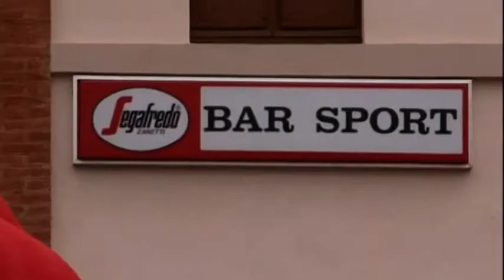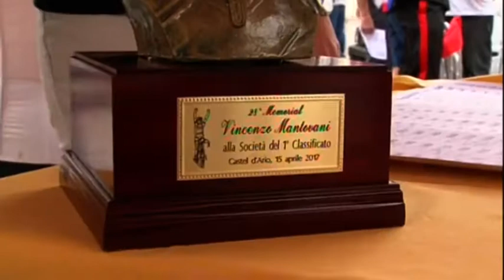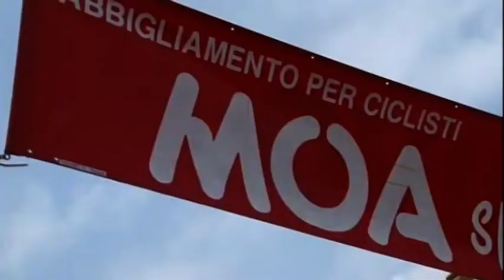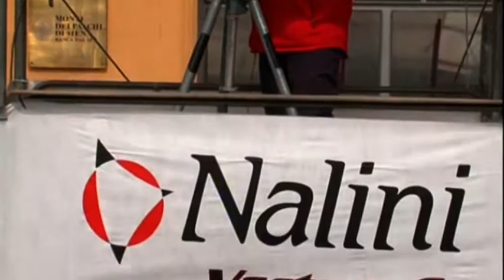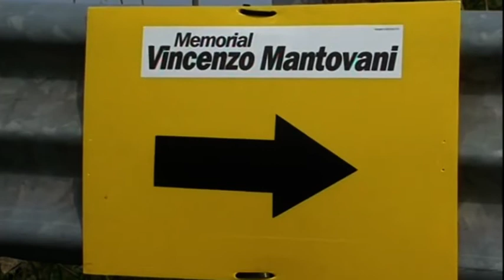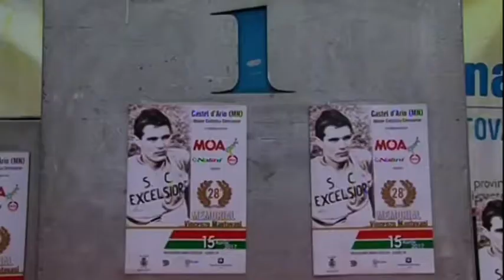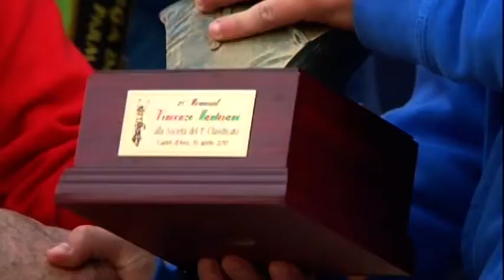SPORTISSIMO: 28° Memorial Vincenzo MANTOVANI Casteldario - dilettanti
Vittoria solitaria di Nicolò ROCCHI sul traguardo di CASTELDARIO in provincia di MANTOVA. Il corridore in forza alla ZALF EUROMOBIL FIOR ha bissato il successo già ottenuto nel 2015 sullo stesso traguardo. Con lui sul podio BEGNONI e DONESANA